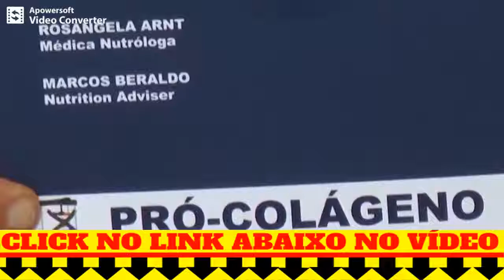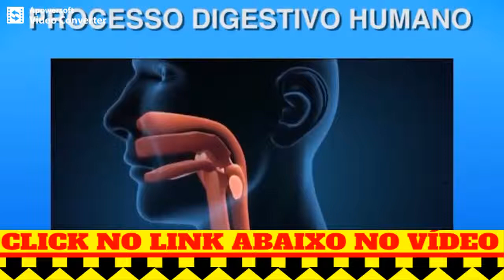Dra Rosangela Arnt: Pró Colágeno Funciona? Entrevista sobre o Livro Pró Colágeno Natural 35 %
Entrevista de Osmar Santos com a Dra. Rosangela Arnt para a TV Babitonga falando brevemente sobre o colágeno e sua importância no corpo humano

"Descubra as particularidades do colágeno fisiológico e ative os genes que irão ajudar a construir uma estrutura orgânica mais saudável e por mais tempo"

O que vem a sua mente quando você ouve ou lê a palavra proteína? Você se pergunta onde ela está localizada no seu organismo e qual sua real função para a vida?

Se não consegue responder a essas perguntas, neste livro você encontrará importantes informações sobre os mecanismos naturais das proteínas e sua relação com o tecido conjuntivo, principalmente sobre o colágeno que é a proteína mais expressiva para saúde humana.

 Ao adquirir o livro ( versão e-book com 145 pág) você terá acesso a área Premium com os bônus descritos abaixo:

 - duas vídeo aulas totalizando mais de 100 minutos aprofundando o estudo sobre a Fisiologia e Aplicabilidade Terapêutica dos Colágenos em nosso corpo;

 - versão dessas vídeos aulas em mp3;
 - acesso ao grupo de estudos exclusivo e fechado com a Dra. Rosangela Arnt

 colágeno em pó para que serve,colageno hidrolisado funciona,tomar colágeno hidrolisado em jejum,colageno hidrolisado naara,colageno hidrolisado sache,
colageno hidrolisado sanavita,tomar colageno hidrolisado antes de dormir,linhas de expressão,seios caidos,estrias,flacidez,